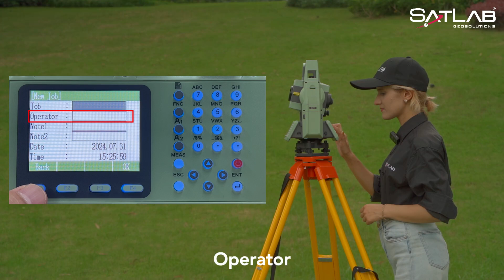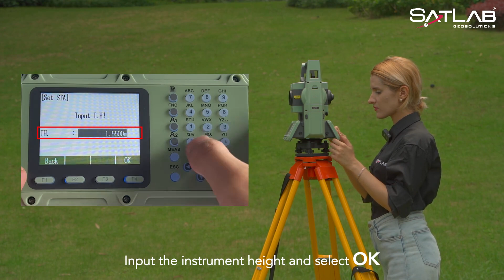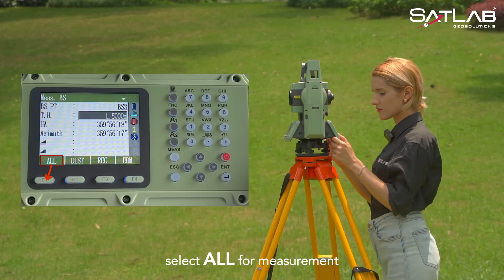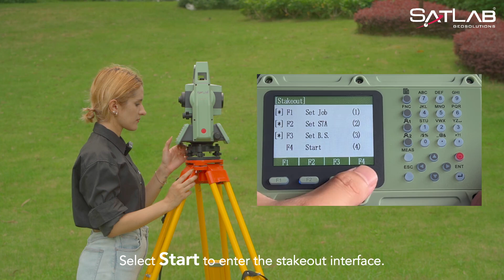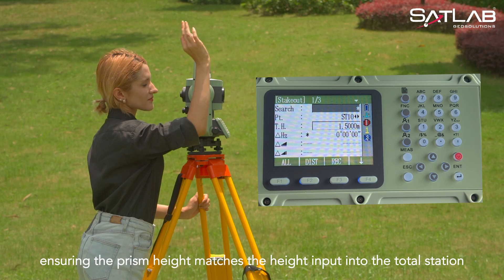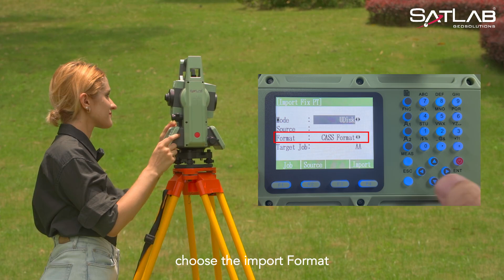Quick Guide of SLT10(L) Total Station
🎥 Quick Start Guide for SLT10 Total Station

Today, we’ll walk you through a quick start guide for the SLT10 Total Station, covering everything from [Create a project], [Setup station], [Measurement], [Point stakeout] and [Data export&import]. Now, let's start. Whether new or experienced, this video will help you use the SLT10 efficiently.

**⏱ Video Timestamps:**

00:27 - **Create a Project**
00:58 - **Setup Station**
02:42 - **Measurement**
03:21 - **Point Stakeout**
04:54- **Data Export & Import**

💡 Whether you're working on land surveying, construction projects, or any geospatial application, the SLT10(L) Total Station is your ultimate companion for unmatched precision and efficiency. Get started today and revolutionize your surveying experience! 🚀💯